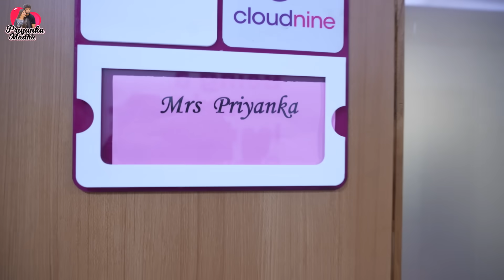Hospital Room Tour || Priyanka Madhu || Kashif Kreations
Here is My Video: Hospital Room Tour

Keep supporting!